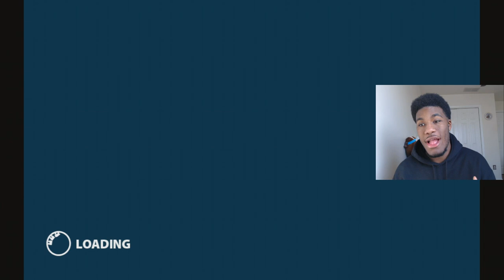I played Thrillville and it's as fun as I remember....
NGL, this was one of my favorite games of all time.